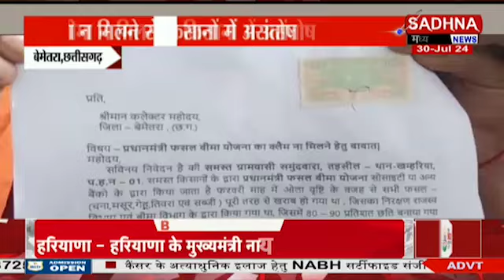बेमेतरा - फसल बिमा न मिलने से किसानो में असंतोष